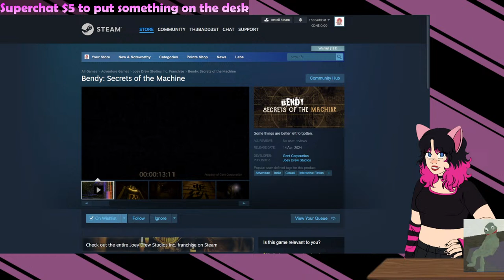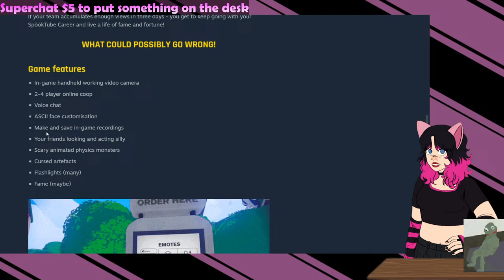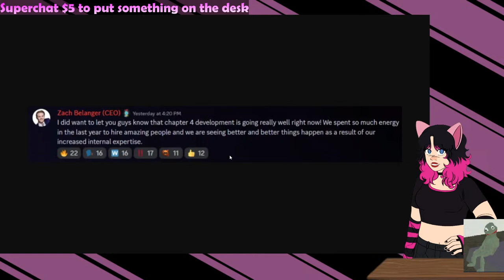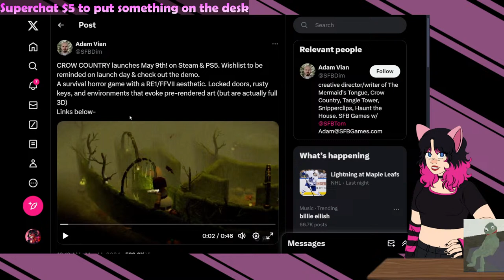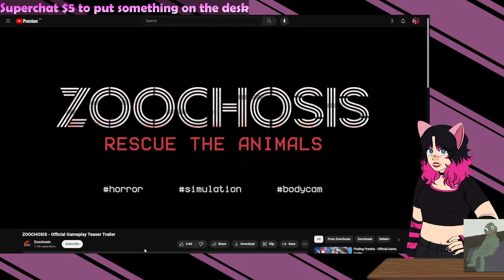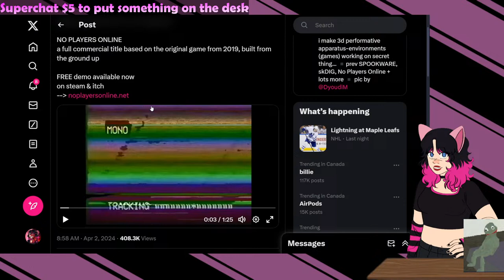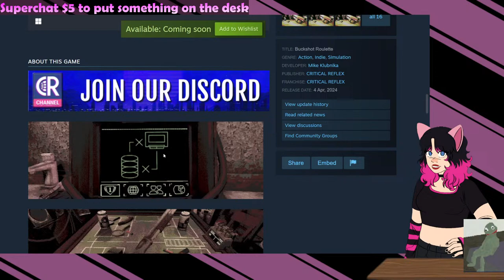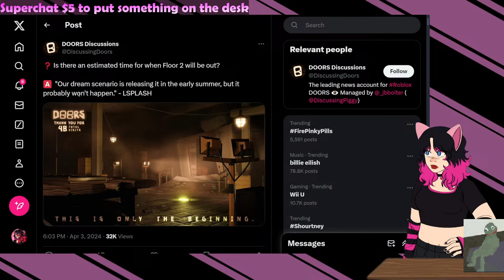New BENDY Game Announced, MASSIVE New Multiplayer Game, FNAF Into The Pit Teaser - Indie Horror News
Lots of exciting things are happening in the indie horror landscape!!

Shoutout to @JonnyBlox and @Nized for being helpful sources!

Chapters
0:00 - Starting soon
4:13 - Intro
6:20 - New upcoming Bendy game
11:38 - Bendy movie update
12:47 - The release and rise of Content Warning
16:17 - FNAF: Into The Pit teaser
19:11 - Upcoming FNAF book, "The Week Before"
21:58 - Poppy Playtime: Chapter 4 & Project: Playtime update
26:09 - Don't! Fret teaser trailer
32:35 - Crow Country trailer and release date
37:35 - Zoochosis teaser trailers
49:09 - No Players Online remake announcement
58:41 - Buckshot Roulette Steam release
1:00:57 - Playtime with Percy Makeship plush
1:04:18 - DOORS update & Floor 2 teaser
1:07:58 - Outro

STREAM RULES:
1. No hate speech, bigotry, etc.
2. No spam
3. No NSFW or overly inappropriate comments
4. Only speak English for the sake of moderation
5. No spoilers for the game(s) featured (this depends on the game of the time)
6. For desk placements, just nothing inappropriate, controversial, etc.